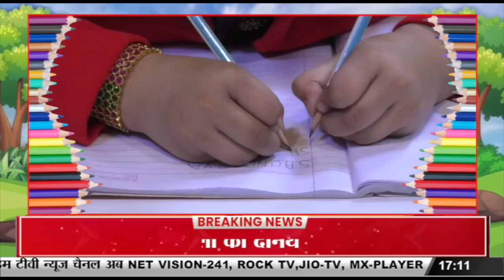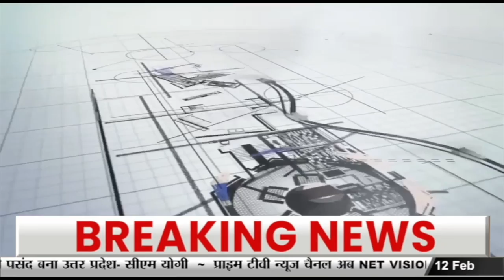Meet Saundarya Vishruta Panday, The Wonder Child. || Prime Tv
Meet Saundarya Vishruta Panday, The Wonder Child.